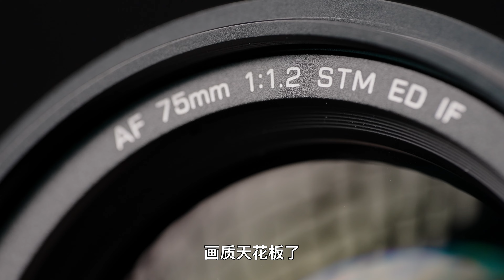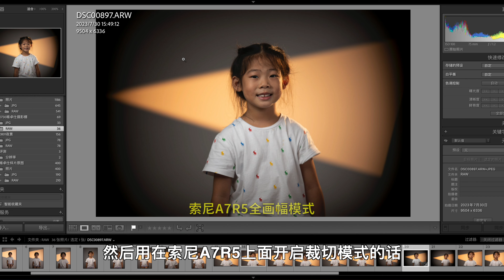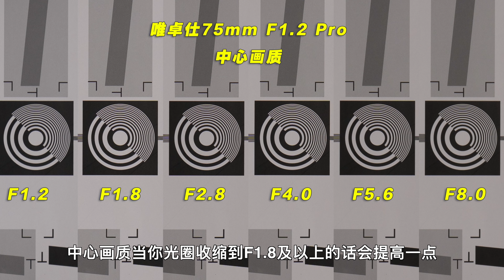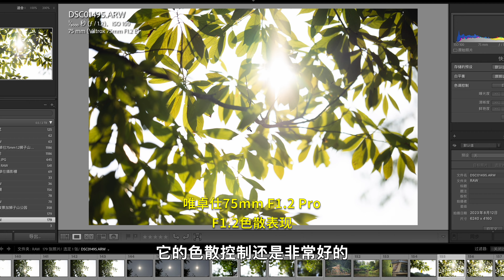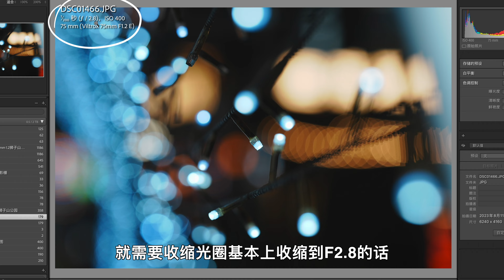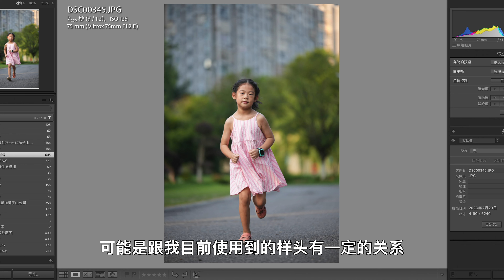唯卓仕VILTROX 75mm F1.2 Pro E卡口镜头评测 | 平替索尼G大师？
本期视频给大家带来唯卓仕75mm F1.2 Pro E卡口APS-C画幅镜头的详细评测，这颗镜头给我带来了很大的惊喜，很高兴能看到国产镜头的高速发展。

本期器材
镜头：
唯卓仕Viltrox 75mm F1.2 PRO：

相机：
索尼A7R5：

视频中使用的相机兔笼Camera Cage ：
SmallRig Camera Cage 斯莫格A7M4 兔笼：
SmallRig A7M4 斯莫格兔笼加上手提加HDMI线夹：

本期麦克风：
Hollyland Lark Max Wireless Lavalier Microphone 猛犸Lark Max：

正在使用的滤镜：
NiSi 77mm Swift True Color ND-Vario：
NiSi 72mm Swift System 1-9 VND Kit ：
NiSi 77mm Circular Black Mist 1/4 Strength：
NiSi 77mm True Color PRO Nano CPL：

好用的麦克风：
Rode Wireless GO II Dual Channel Wireless Microphone System：
Rode VideoMic NTG Camera-Mount Shotgun Microphone：
DJI Mic (2 TX + 1 RX + Charging Case)：

我使用的灯光：
GVM 80W Video Light：
GVM 200W LED Video Light with Softbox：

正在使用的内存卡：
Sony CFexpress Type A 80G：
SanDisk 64GB Extreme PRO：
SanDisk 128GB Extreme PRO ：